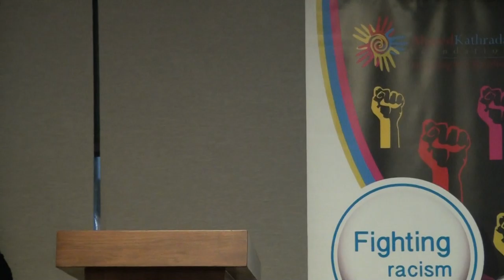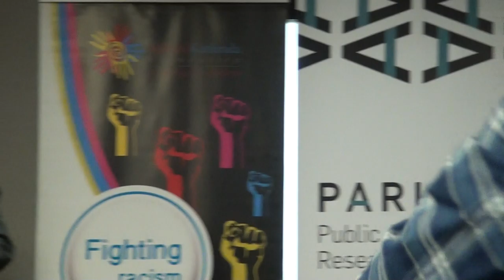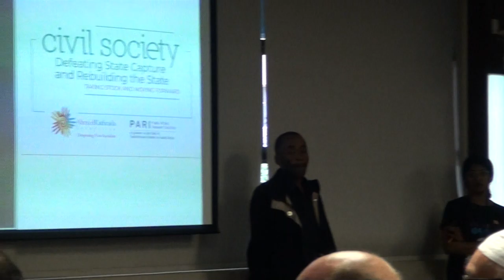Defeating State Capture and Rebuilding the State - Opening session II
Former ConCourt Justice Johann Kriegler in his opening address (continued from part 1). Q&A session included.